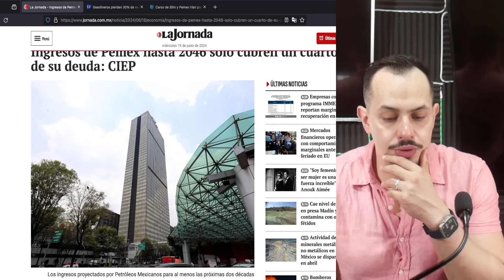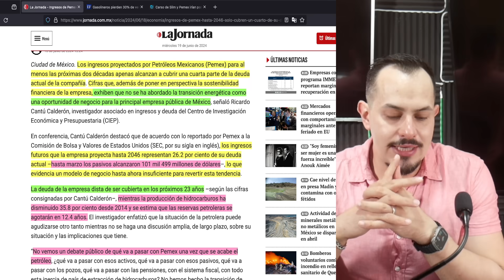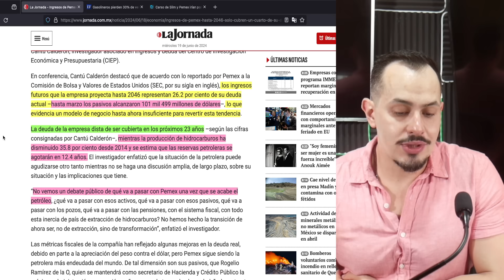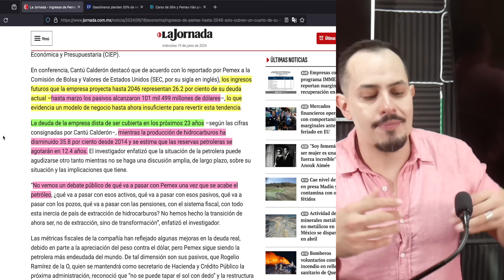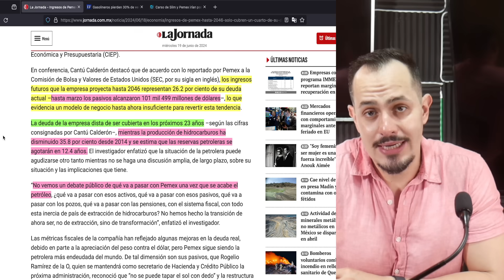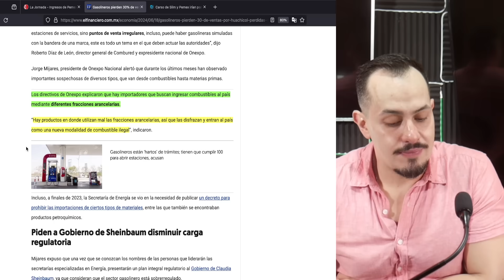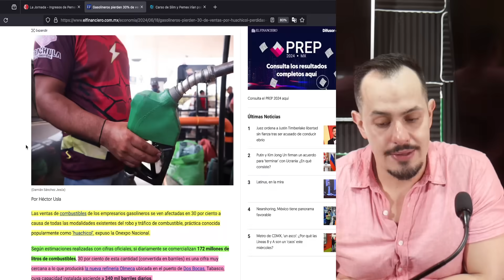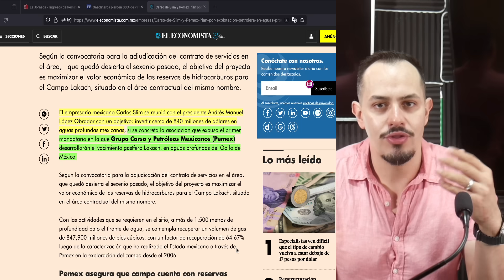MIERCOLES DE GUERRA! BUSCAN DESPEDAZAR A PEMEX ASÍ